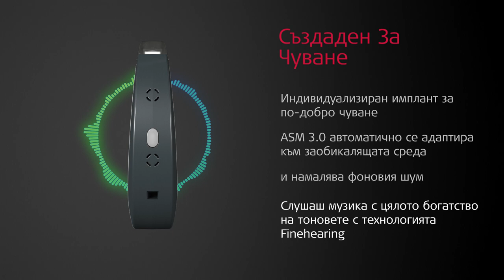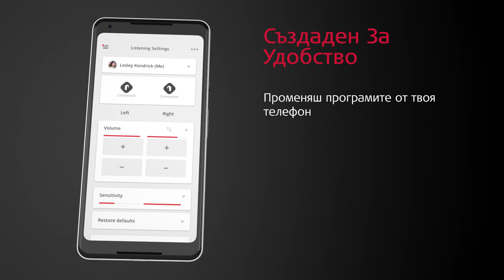Аудио процесор SONNET 2 за кохлеарна имплантатна система | MED-EL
Не съобразявайте живота си с аудио процесора - изберете процесор, който да съответства на живота Ви! Независимо от Вашия начин на живот, SONNET 2 е направен за Вас. Носете го както искате. Свържете го с телефона, който вече имате. И се наслаждавайте на страхотното качество на звука, каквото и да правите в същия момент. MED-EL е лидерът в иновациите за слуховите имплантати. С помощта на нашите иновативни технологии, ние даваме шанс на хората да изпитат радостта от звуците. Продуктите на MED-EL се произвеждат в централата ни в Австрия. Те помагат на хората да преодолеят загубата на слуха в повече от 100 страни. За да научите повече за страстта ни да помагаме на хора със слухови увреждания, посетете нашата страница